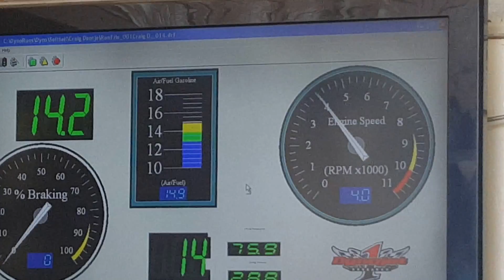Honda Spree Dyno stock carb upjet, free air.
86' Honda Spree with Tazland BBK, Tazland Gears, MLM People's pipe. Ran on a Dynojet 250i By SS Collision & Cycleworks in Spencer Iowa.  In this video, we test out the Spree using an experimental pilot jet with the stock airbox lid off, and filter removed.